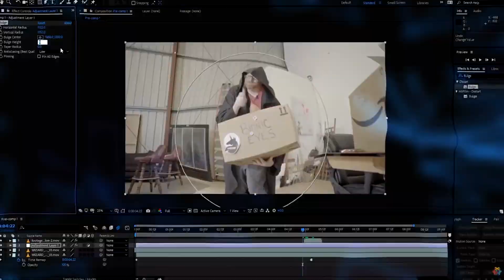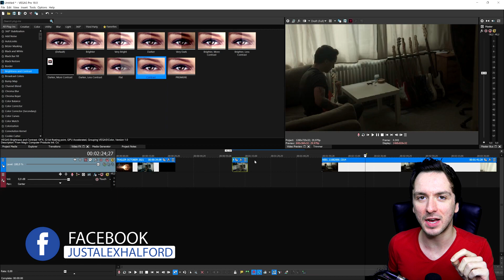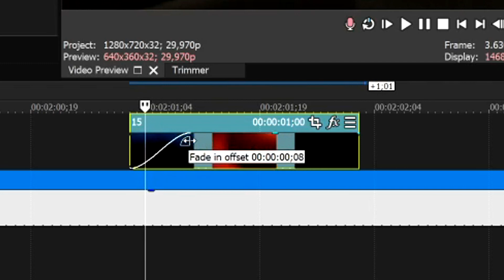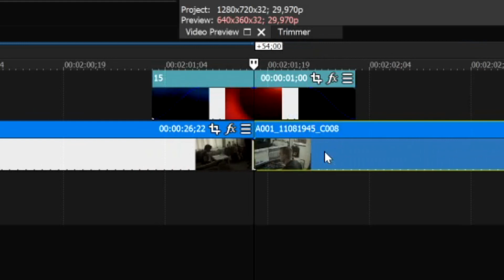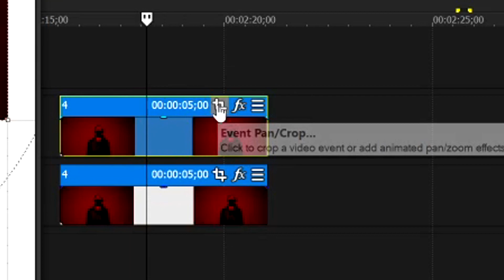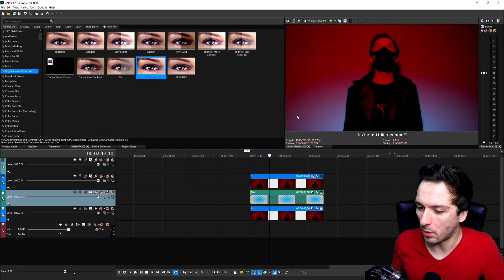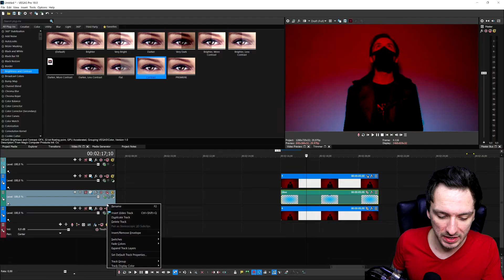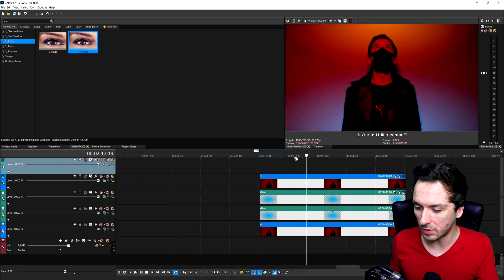VEGAS Pro 18: How To Create Cinematic Lighting Effects - Tutorial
- - Learn how to create cinematic lighting effects with light leaks, glows and more in VEGAS Pro 18! This can really add value to your edit and make it look more cinematic, lighted, and so on!

🔥 Let’s connect!